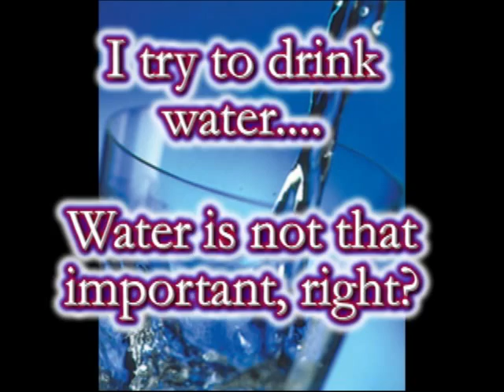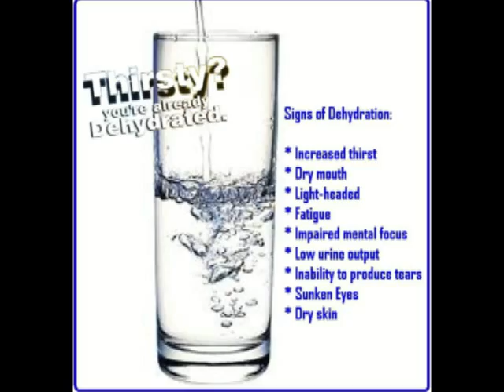Hydration and Metabolism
How much of an impact can dehydration have on your metabolism?  Enough to make your weight loss stop! Water is so important, and is all too often an afterthought.. Being dehydrated will cause digestion to slow, fatigue, and many many other things including slowing the burning of bodyfat as fuel..  The human body can not distinguish between being hungry and being thirsty, and we often think we are are hungry and it is actually thirst... Almost every biological function in the body requires hydration, so drink up!  8 glasses per day is not enough for an active person, and neither is 1/2 your body weight in ounces..